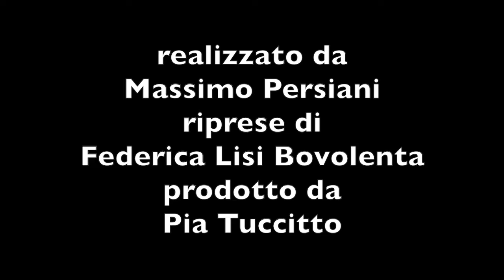Pia Tuccitto - L'Italia di Pia - Adriana Luperto Pittrice- "Video quarta parte"